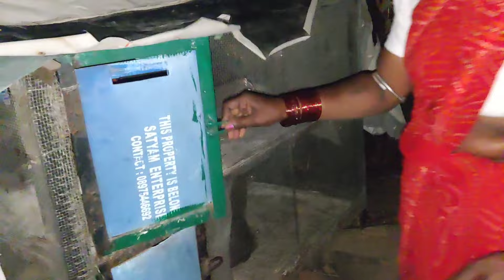सांगवी मधून घेतल्या दोन गावरानकोंबड्या, झाडावर बसनार्या कोंबड्या, खूप स्वस्त दरात.